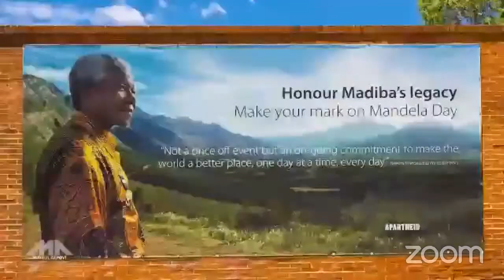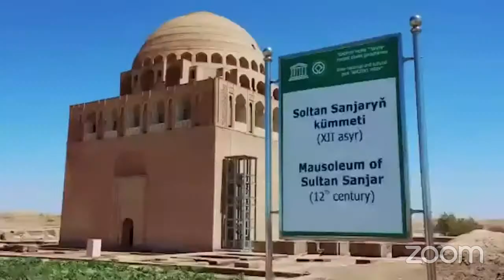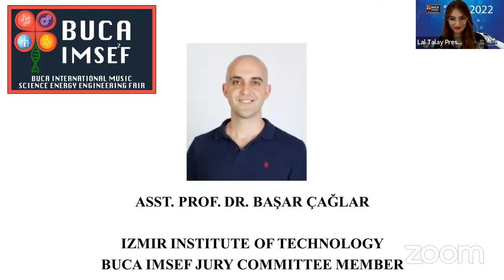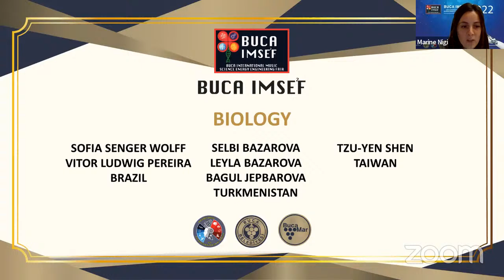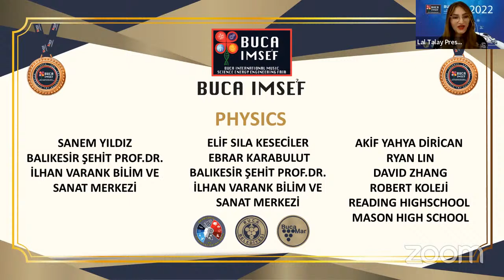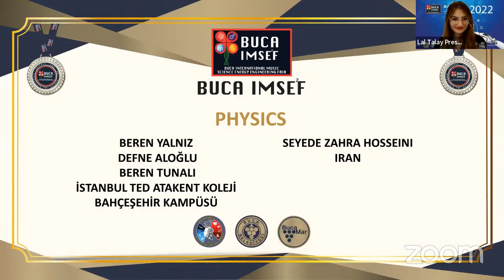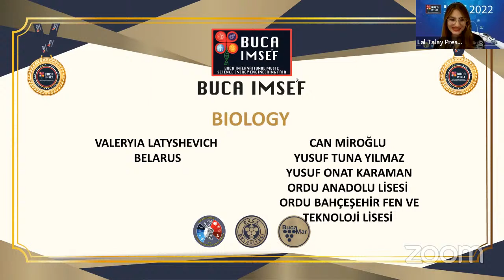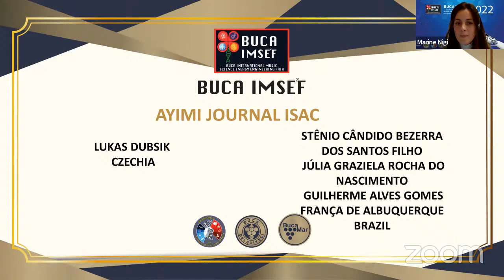BUCA IMSEF 2022 CLOSING AND AWARDING CEREMONY (11 NOVEMBER 2022)